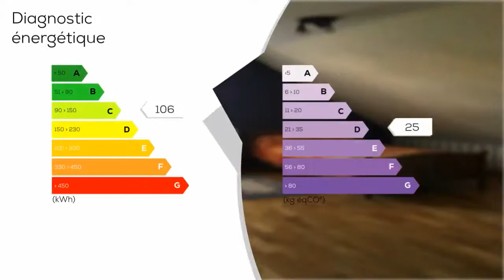A vendre - Maison/villa - SAINT-VIGOR-LE-GRAND (14400) - 5 pièces - 141m²